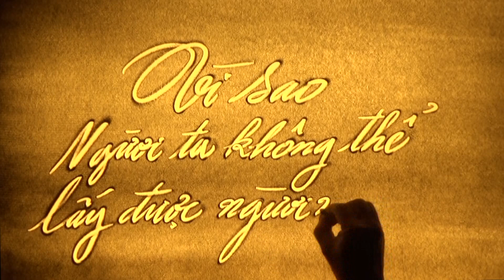Tranh cát Vì sao người ta không thể lấy được người mình yêu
Một hôm, có chàng trai trẻ đến thăm nhà hiền triết và hỏi ngài rằng: “Vì sao người ta không thể lấy được người mình yêu?“.
Nghe câu hỏi của chàng thanh niên, nhà hiền triết mỉm cười, nhìn cậu và đáp: “Để có được câu trả lời, con hãy đi đến cánh đồng hoa đằng kia và chọn bông hoa nào mà con tin là đẹp nhất rồi mang về đây. Nhưng con chỉ được phép tiến lên phía trước mà không được quay đầu nhìn lại để nhìn xem nên ngắt bông nào“.
Chàng trai đi đến cánh đồng. Khi đi được một đoạn, cậu nhìn thấy một bông hoa rất đẹp định hái ngay mang về. Nhưng cậu lại băn khoăn tự hỏi, liệu còn bông nào đẹp hơn nữa không? Phân vân cậu bỏ qua và đi tiếp. Sau đó, quả thật cậu lại nhìn thấy một bông hoa tuyệt đẹp. Nhưng cũng như lần trước, cậu lại nghĩ rằng có lẽ còn những bông hoa khác đẹp hơn vẫn đang chờ ở phía trước. Thế rồi khi đã đi qua nửa cánh đồng, cậu bắt đầu nhận ra rằng các bông hoa giờ đã không đẹp bằng bông mà cậu đã bỏ qua. Cậu đã bỏ lỡ những bông đẹp nhất trong khi cứ mải mê tìm kiếm, kén cá chọn canh.
Vì vậy, trở về gặp lại nhà hiền triết mà không mang theo bất kỳ bông hoa nào trong tay. Cậu buồn bã kể lại toàn bộ sự việc xảy ra.
Nhà hiền triết ôn tồn giảng: “Con đã cố công tìm kiếm bông đẹp hơn trong khi đã bỏ qua những bông đẹp nhất. Khi nhận ra rằng mình đã bỏ lỡ cơ hội, con lại không thể quay đầu trở lại một lần nữa. Đây chính là sai lầm phổ biến nhất của con người khi họ yêu ai đó và đánh mất người tốt nhất trong cuộc đời mình”.
Thế rồi chàng trai trẻ đáp: “Điều đó có nghĩa rằng con người ta không nên yêu chăng, thưa thầy?“.
Nhà hiền triết lại mỉm cười trả lời: “Không phải! Ai cũng có thể yêu nếu tìm được người phù hợp với mình. Nhưng nếu thực sự yêu ai thì họ nhất định không nên để mất người đó chỉ vì nóng giận, vì cái tôi của hay vì sự so sánh với những người khác“.
Chàng trai lại hỏi tiếp: “Làm sao người ta có thể lấy người mà họ không yêu?”.
Nhà hiền triết từ tốn đáp: “Để trả lời câu hỏi này, con hãy quay trở lại cánh đồng một lần nữa và chọn lấy bông hoa to nhất rồi quay về đây“.
Chàng trai trở lại cánh đồng, rút kinh nghiệm từ lần trước, anh cẩn thận dặn lòng không lặp lại sai lầm một lần nữa. Khi đến giữa cánh đồng, cậu chọn lấy một bông hoa cỡ trung bình mà cậu thấy hài lòng, rồi quay trở về chỗ nhà hiền triết.
Cậu kể lại cho nhà hiền triết về sự việc lần này. Nghe xong, ông nói: “Lần này con đã không còn trở về với hai bàn tay trắng nữa. Con đã chọn được một bông hoa hợp với mình nhất. Con đã đặt niềm tin vào sự lựa chọn này, vì con cho đó là lựa chọn tốt nhất cho mình. Đây chính là cách người ta lựa chọn ai đó để tiến đến hôn nhân“.
Chàng trai cảm thấy vô cùng bối rối. Nhà hiền triết thoáng nhìn thấy điều đó, liền hỏi: “Bây giờ còn điều gì khiến con phải băn khoăn nữa ?”.
Chàng trai  đáp: “Con băn khoăn không biết sự lựa chọn nào tốt hơn, lấy người mình yêu hay yêu người mình lấy“.
Nhà hiền triết đáp lời: “Câu này thực ra rất dễ trả lời. Khi con có đủ dũng khí đối diện với nó, mọi vấn đề đều trở nên bé nhỏ. Hãy cố gắng lấy người mình yêu, đừng bao giờ đánh mất họ. Và nếu không thể lấy người mình yêu thì tốt nhất nên trân quý người mình đã chọn làm vợ suốt cuộc đời này“.